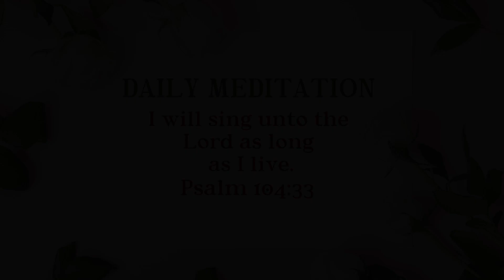Daily Meditation | Psalm 104:33 | December 4, 2022 | Hebron